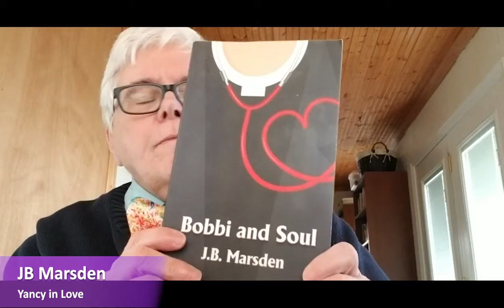Pearls: Romance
ReadOut Festival of Lesbian Literature Pearls, originally aired on Sunday, February 28, 1:00pm-2:00pm EST.

Authors and works included:
Hilary McCollum, Golddigger

Anna Burke, Night Tide

Jaycie Morrison, The Found Jar

JB Marsden, Yancy in Love

Riley Scott, On the Rocks

Luci Dreamer, Burden of Happiness

Becky Bohan, A Light on Altered Land

Rita Potter, Broken not Shattered

Carol Anne Douglas, Lancelot: Her Story

MB Caschetta, Pretend I'm Your Friend

Lila Bruce, Falling Slowly

Kathleen Culver, "Song"